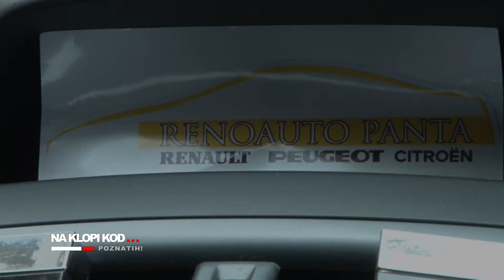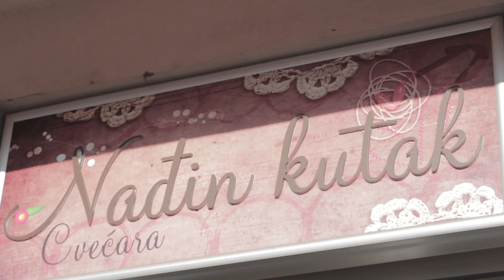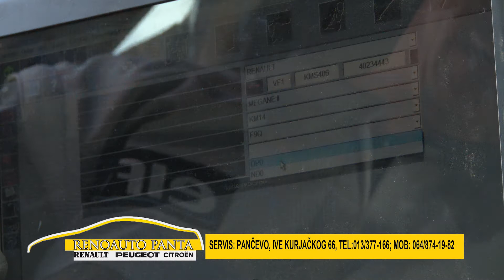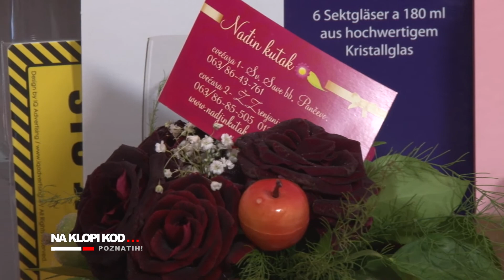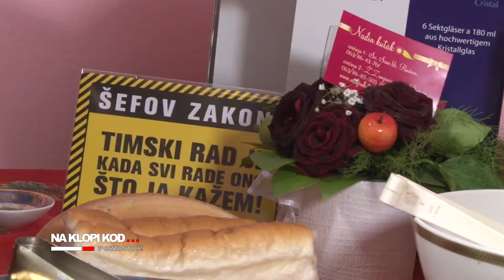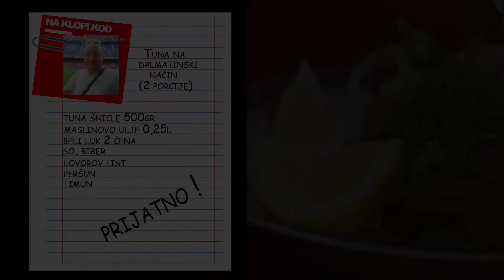NA KLOPI KOD POZNATIH - 14 Miroslav Milakov (novinar)